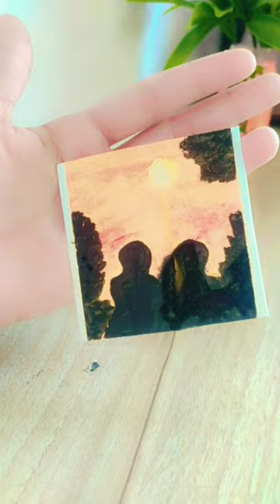subscribe for more 🤩